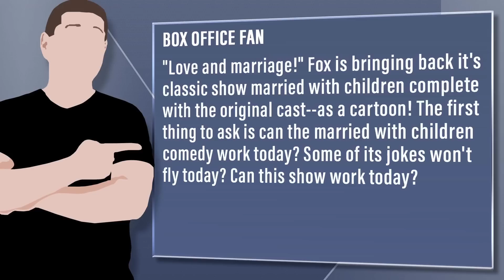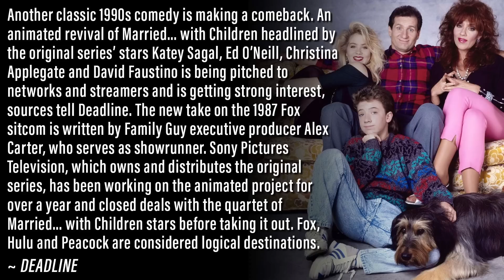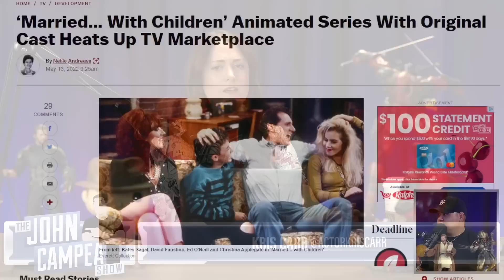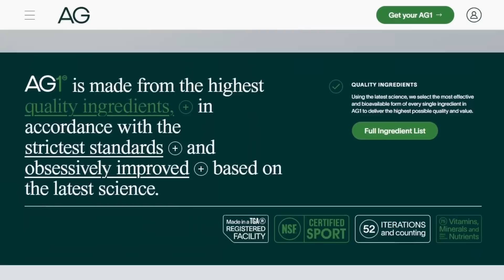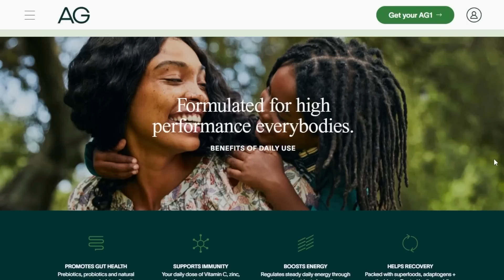Married With Children - Original Cast Returns For New Animated Version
Viewer Question:
Box Office Fan - "Love and marriage!" Fox is bringing back it's classic show married with children complete with the original cast--as a cartoon! The first thing to ask is can the married with children comedy work today? Some of its jokes won't fly today? Can this show work today?

Mic pre-amps

Streaming Software
Wirecast Pro